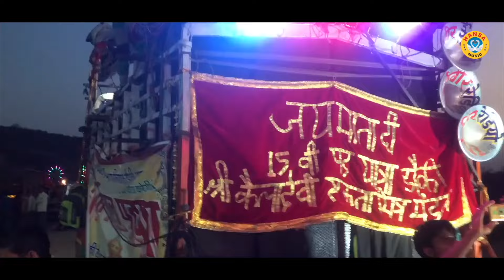DJ Languriya 2024 ~ कैला माँ दर्शन जाउंगी | Manoj Baghel ~Manoj Baghel Ke Languriya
HM 1787 HM 1772

► Album :- कैला माँ दर्शन जाउंगी |

► Song :- कैला माँ दर्शन जाउंगी |

► Singer :- Manoj Baghel

► Lyrics :- Bhupendra

 ► Presents :- HMC Gurjar Rasiya

► Genre :- Rajasthani

       Label / Company

►Owner \ Director : Lokman Verma

Kanha Music Company -